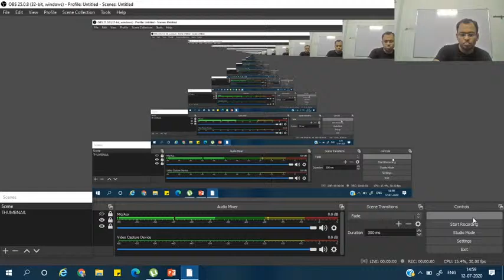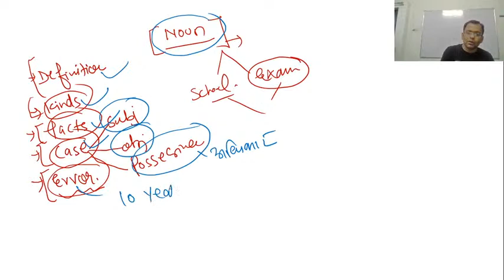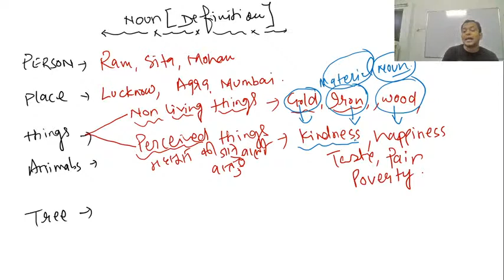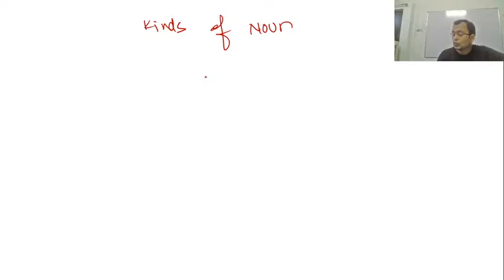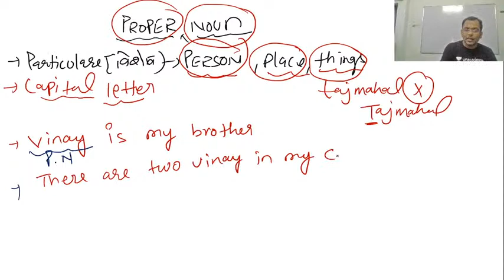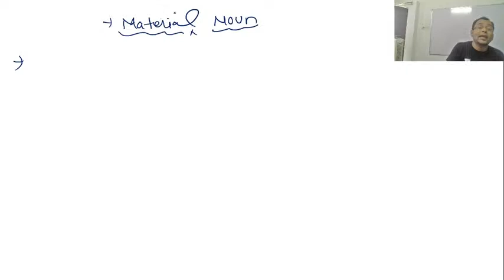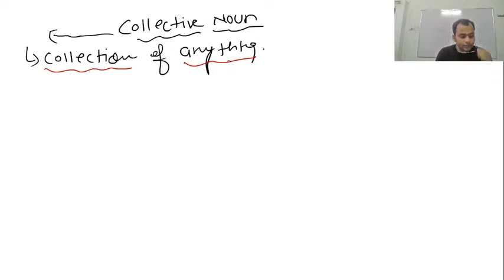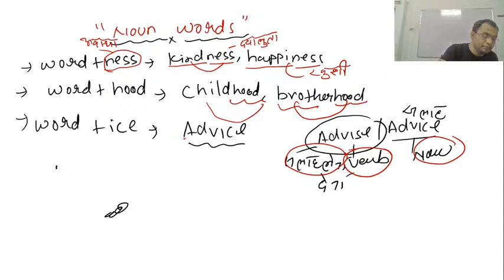Noun - Basic Concept With Question | Complete English For UPTET | UPPSC 2020/2021 | Uday Pratap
Get the complete insight of the Noun - Basic Concept With Question by Uday Pratap, from his series of Complete English For UPTET which will cover all the important topics in detail for all the Hindi medium aspirants preparing for UPPSC 2020/2021.

Uday Pratap Singh and more top Educators are teaching live on Unacademy.

Unacademy Subscription Benefits:
1. Learn from your favorite Educator
2. Dedicated DOUBT sessions
3. One Subscription, Unlimited Access
4. Real-time interaction with Educators
5. You can ask doubts in live classes
6. Limited students
7. Download the videos & watch offline